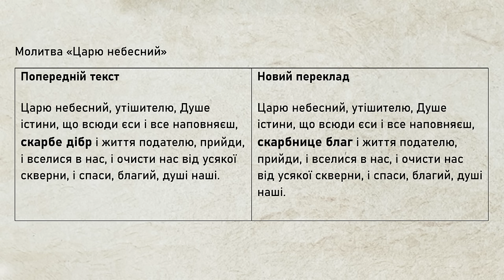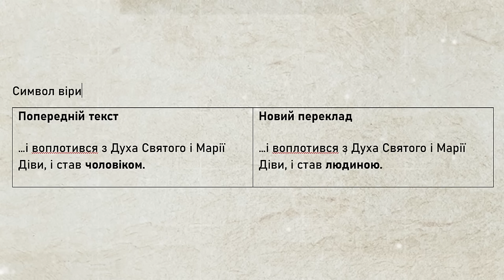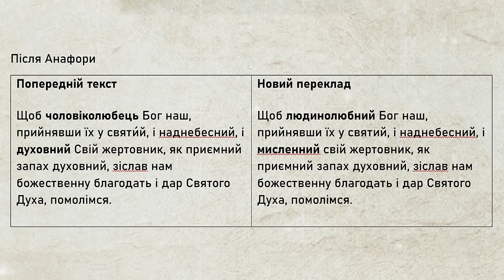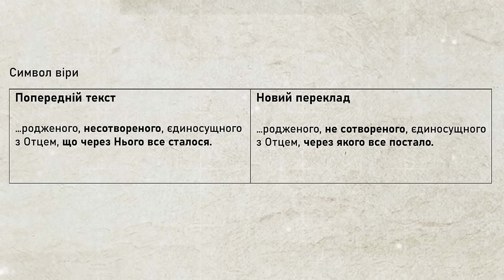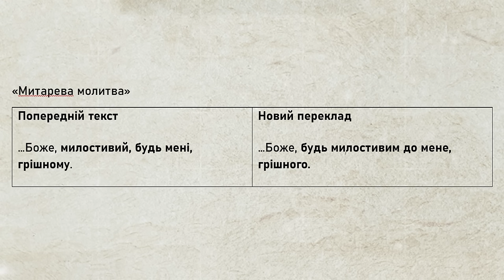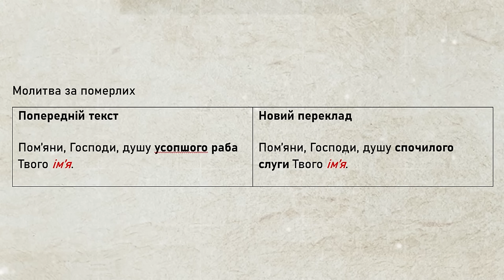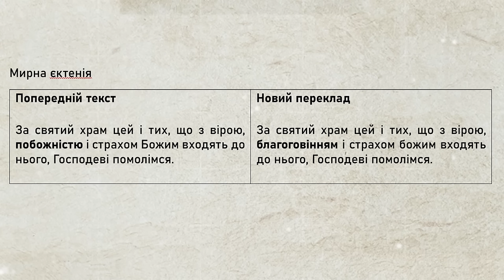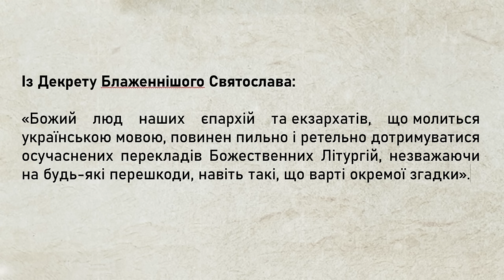НОВИЙ СЛУЖЕБНИК УГКЦ, Як зміниться літургія і молитви? Живе інтерв'ю владика Гліб Лончина 14.02.2024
Глава УГКЦ Блаженніший Святослав проголосив новий Служебник УГКЦ. Як відтепер будемо молитися літургію і звичні молитви? Що саме і як змінитися із 25 березня, від свята Благовіщення?

Живе інтерв'ю з владикою Глібом Лончиною - заступником голови Патріаршої літургійної комісії УГКЦ.
Ефір у середу 14 лютого, о 21:00

Поширюйте відео!

Україна молиться!